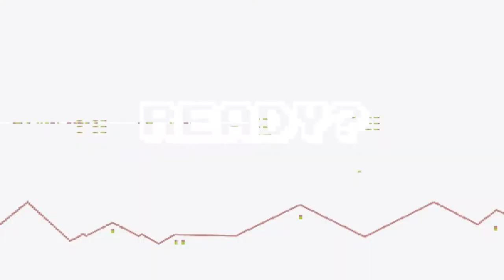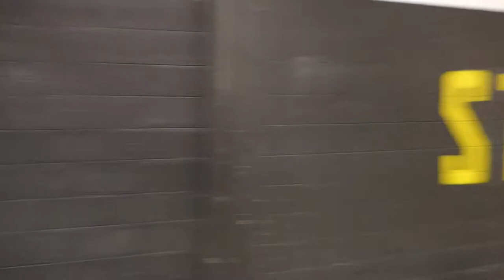My Second Workout at Primal Ape CrossFit